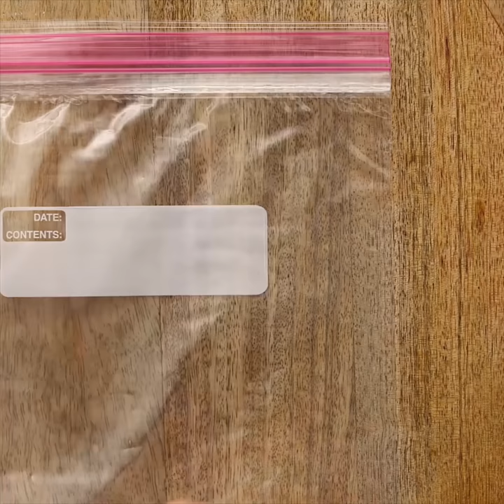Satisfying Ice Cream Recipes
Why settle for a regular scoop when you can have creative ice cream desserts like these? We’re going to show you how to make your own chocolate-dipped ice cream cones, Ice Cream Brownie Sundae Pops, layered frozen yogurt pops, and more unique frozen treats!

Timestamps:
0:03 – Chocolate-Dipped Ice Cream Cones
0: 55 – Oreo Ice Cream Pie
1:38 – Ice Cream Brownie Sundae Pops
2:18 – Chocolate Banana Nice Cream
2:53 – S’mores Ice Cream
3:14 – Homemade Ice Cream
3:49 – Mango Frozen Yogurt Pops
4:09 – Frozen Yogurt Fruit Toppings
4:47 – Maraschino Cherry Snow Cone
5:10 – Frozen Yogurt Pops
5:20 – Frozen Chocolate Dessert Cups
5:43 – Strawberry Popsicles
6:13 – Boozy Mango Popsicles
6:33 – Frozen Yogurt Parfait
7:09 – Nutella, Oreo, & Banana Frozen Yogurt Pops

Scrummy:
Scrummy brings you fun and easy DIY tricks and recipes; so creating mouthwatering desserts is a piece of cake! Using a few everyday ingredients and our engaging tutorials, enjoy channeling your inner pastry chef and crafting unique pieces of dessert art with Scrummy!